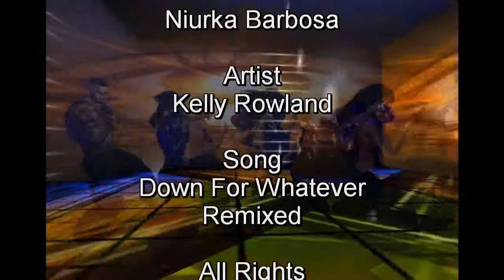Second Life Tribute To Kelly Rowland Down For What Ever Starring Niurka Barbosa